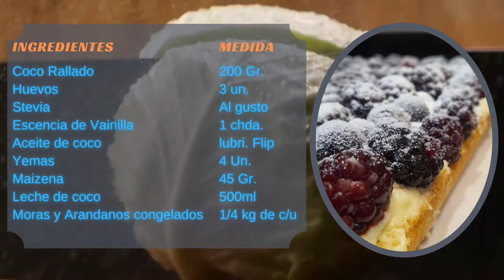Tarta dulce sin Gluten, lactosa ni azucar de coco y frutos rojos!